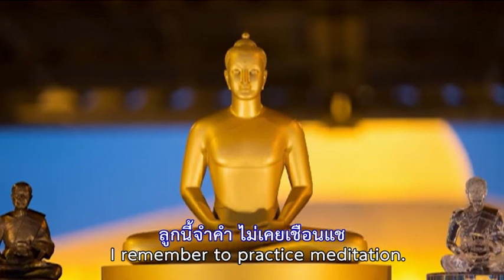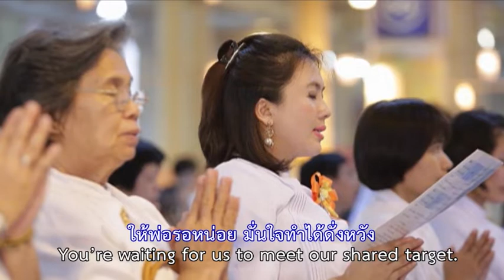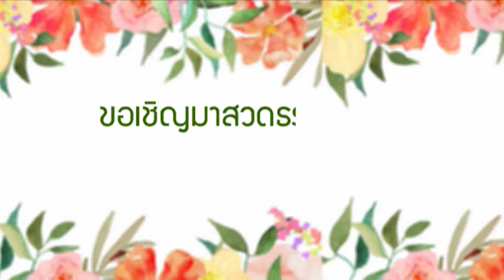12 สวดมนต์กลั่นใจ